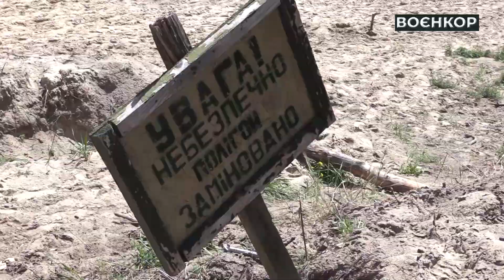ВОЄНКОР [22.06.2022] РОСІЙСЬКІ РАКЕТИ Б’ЮТЬ ПО МИРНИМ МІСТАМ, АРТИЛЕРІЙСЬКІ ДУЕЛІ НА МИКОЛАІВЩИНІ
00:00 "ВОЄНКОР"
00:16 Найяскравіші моменти знищення ворожої техніки за тиждень
01:55 Наслідки обстрілів Костянтинівки
02:47 Українські мінометники стримують ворога
04:26 Робота парамедиків на передовій
06:22 С-60 нищать окупантів на Миколаївщині
08:27 Артилерійські дуелі на півдні України
10:13 Бійці запорізької ТрО опановують нові види озброєння